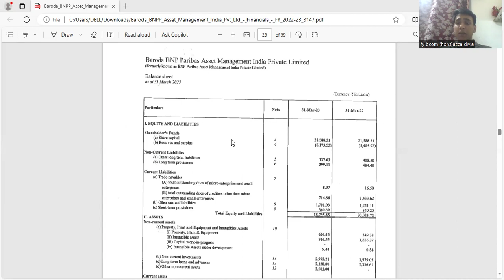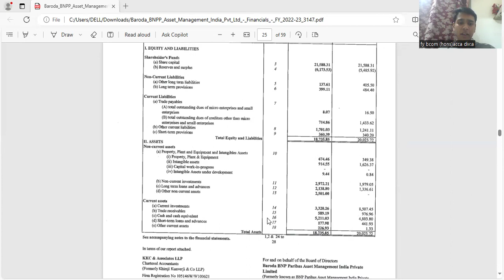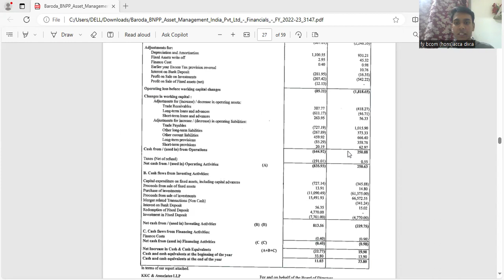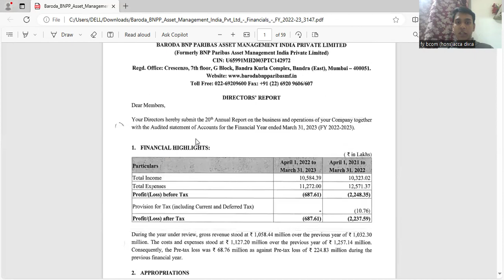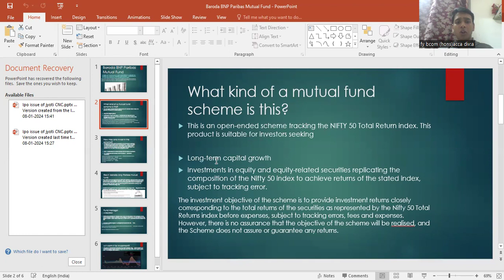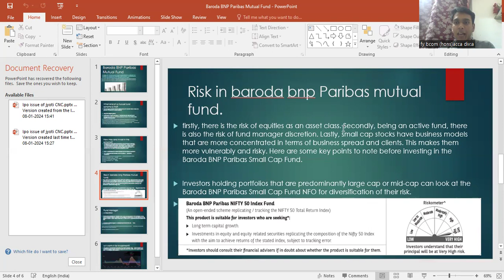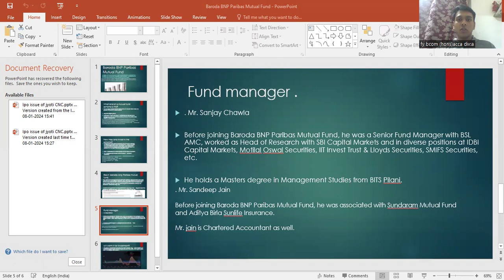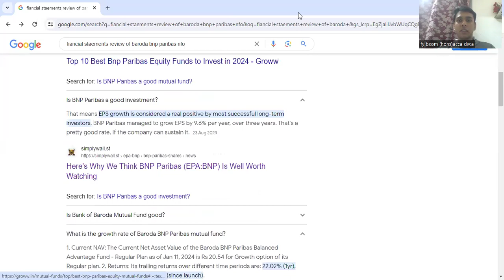NFO Review in Hindi Baroda BNP Paribas Nifty 50 Index Fund | 5 Reason to Avoid Nifty 50 Index Fund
in this video analysis NFO Baroda BNP Paribas Nifty 50 Index Fund